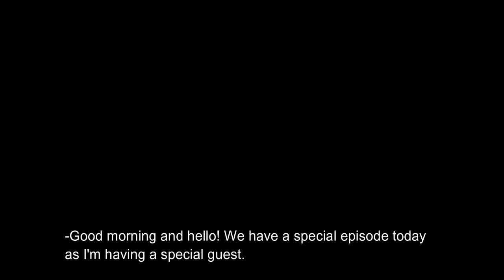King is dead - Gustav III & Stanisław August Poniatowski, part 1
Part one of two historians talking about two 18th century kings. We love to talk so much, that unexpectedly I got a material for even two videos. So here we talk about the beginnings and endings, everything in between is in the next video! I had so much fun, hope you do as well!

From this episode you'll find out things about: Stanisław Poniatowski's family, Gustav III's family, the assassination of Gustav III, the attempt of assassination of Stanisław August Poniatowski, how Poniatowski died, where Poniatowski died.